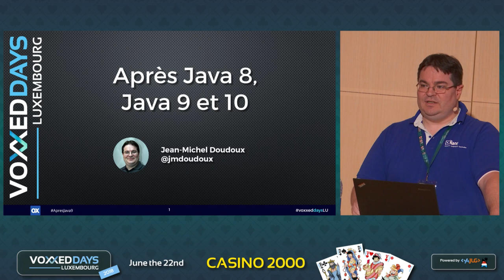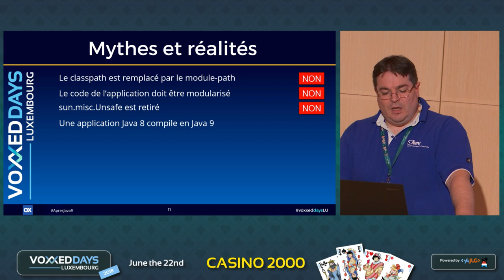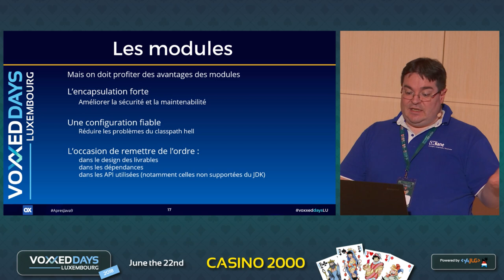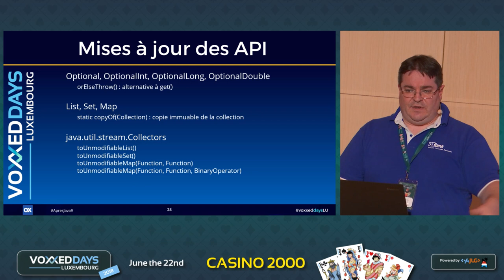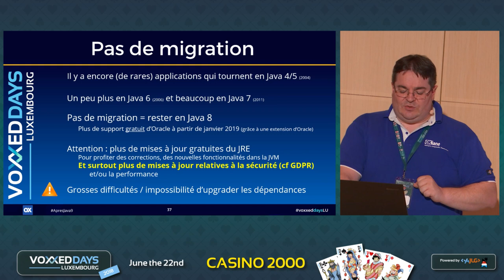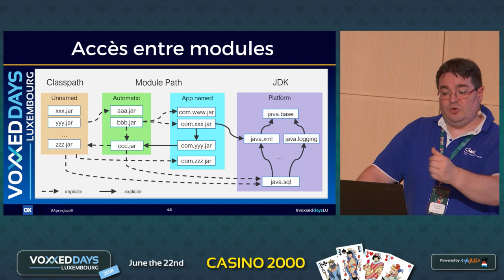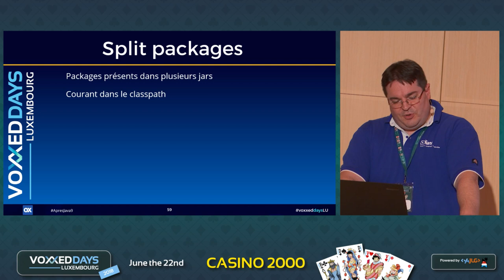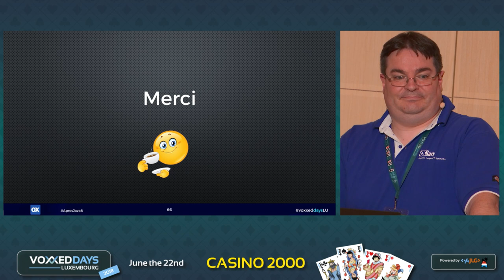Après Java 8, Java 9 et 10 (Jean-Michel Doudoux)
Après Java 8, Java 9 et 10
Conference by Jean-Michel Doudoux